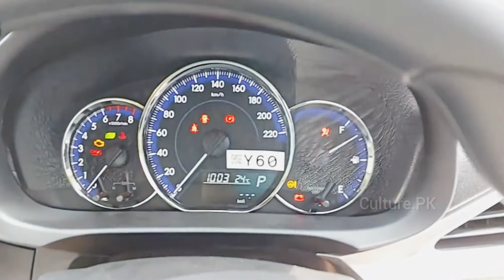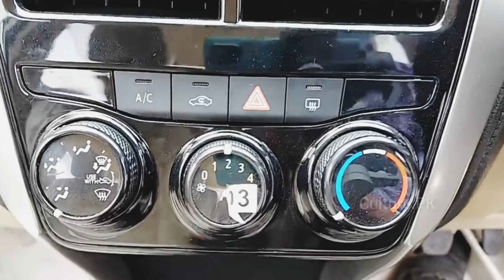Decent Compact Car Corolla Grand Luxury Interior 2020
Corolla is undoubtedly the most loved car in Pakistan. Both GLi and XLi come with a same 1.3l VVTi engine. XLi only comes with a manual transmission, however you can have the GLi with an auto transmission as well.